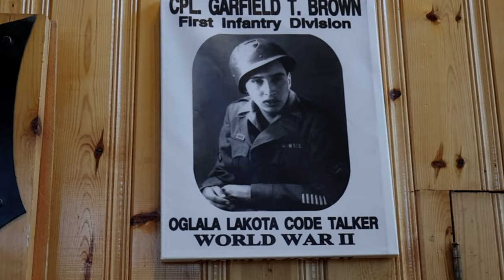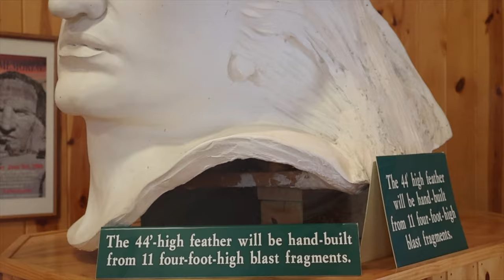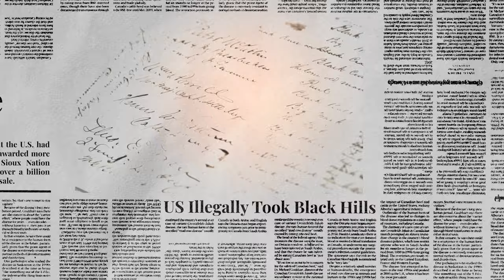True history of Crazy Horse monument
Discover the life and legacy of Crazy Horse, a renowned Native American leader and warrior of the Oglala Lakota tribe in the 19th century. Celebrated for his exceptional courage and strategic prowess, Crazy Horse played a pivotal role in resisting the encroachment of European settlers onto Lakota lands. From his early life in the changing landscape of the American West to his crucial involvement in battles like the Fetterman Fight and the Battle of the Little Bighorn alongside Sitting Bull, Crazy Horse's bravery left an indelible mark on history. Explore his enduring legacy as a symbol of Indigenous resistance, cultural pride, and the ongoing fight for sovereignty.

Intro: 0:00
Crazy Horse monument: 0:13
Code Talkers: 2:27
Visitors Center: 2:52
Monument progress: 3:45
Controversy: 4:08
Korczak Ziolkowski: 4:37
Future plans: 5:18